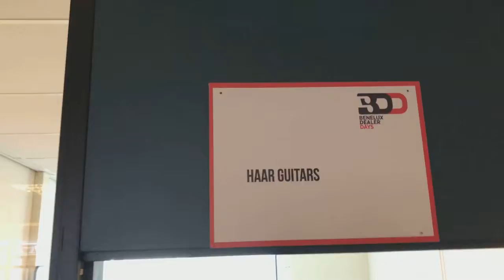Mafico Vlog #14 - Benelux Dealer Days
Speciaal voor de MI dealer in de Benelux heeft Mafico, samen met een aantal andere benelux distributeurs, de Benelux Dealer Days georganiseerd!

Tijdens BDD2018 waren er doorlopend activiteiten georganiseerd, zoals productdemonstraties, clinics en optredens.

Dat vraagt om een video!!